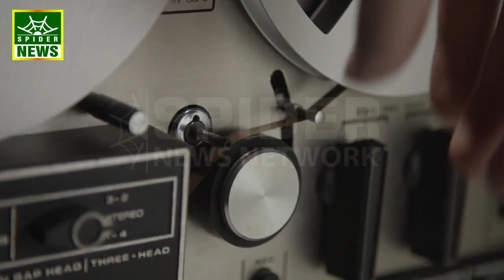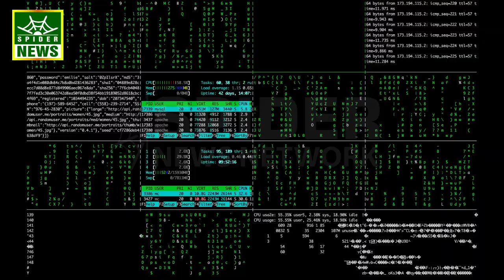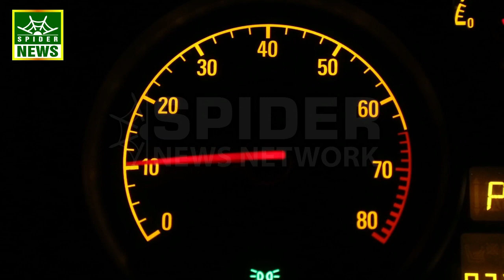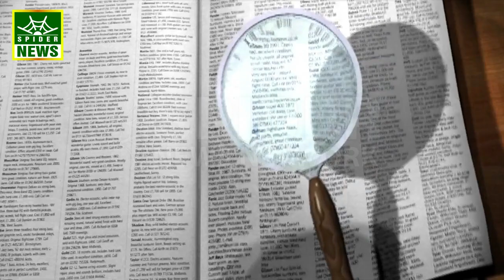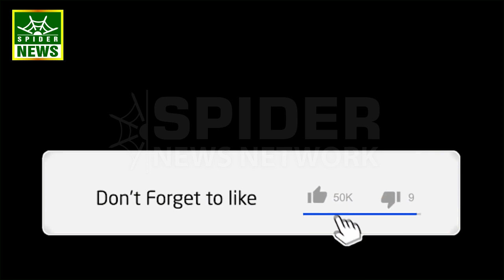What happened at Kekra I Oil Drilling near Karachi by Exxon Mobil | Spider News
What happend at Kekra I Oil Drilling near Karachi by Exxon Mobil | Spider News